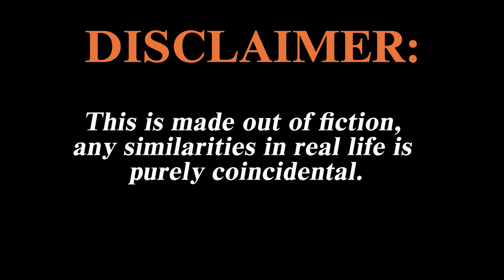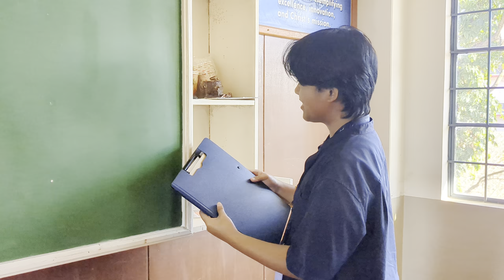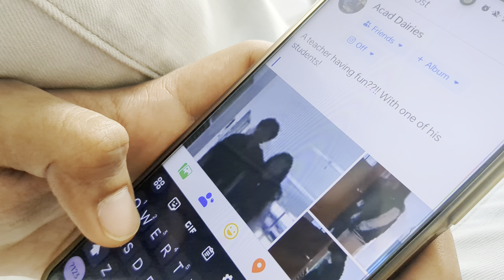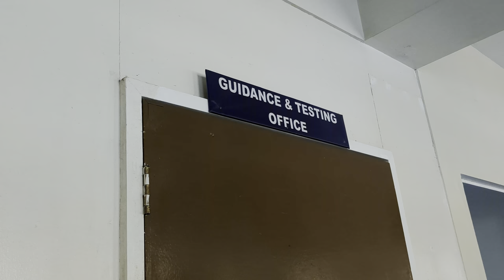MARAHUYO l Short Film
This is made out of fiction, any similarities in real life is purely coincidental.

"Students.. so vulnerable"
Soleil Acuzar, targeted by bullies, sometimes creeps. Very naive, very innocent. But Is she really innocent? Drawn to her teacher, she impends to her chain of events.

ABM-11 St. Homobonus Group 6